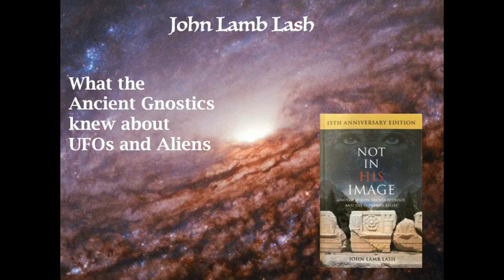What The Gnostics Knew About UFOs and Aliens - John Lamb Lash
John Lamb Lash with Art Bell Coast To Coast AM (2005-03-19)

March 20: Ostara = Spring Equinox (northern hemisphere)
(One of Eight Celtic / Pagan Seasonal Celebrations)
Vernal Equinox = Sun at 0 degrees Aries in the FISHES :: WHALES constellation (0 or 360 degrees ecliptic longitude) and Earth at 180 degrees ecliptic longitude in the VIRGIN constellation (real-sky constellations)

JLL Book:
NOT IN HIS IMAGE: Gnostic Vision, Sacred Ecology, and the Future of Belief (15th Anniversary Edition)

JLL Book:
Quest For The Zodiac: The Cosmic Code Beyond Astrology

JLL current material can be found on Nemeta.org
Sophianic School of Arts & Sciences